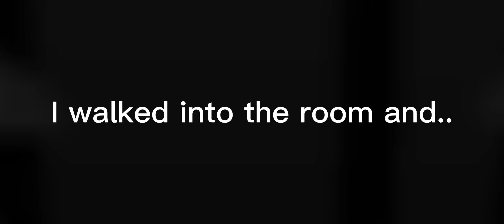Body discovery 2-desc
Case name: The forbidden rule

Victim: Haruto Kijo (role:protag)
Time of death: 8:43
Main injury: bash on head
Other injuries: cuts on wrists, graze on neck
Who discovered the body:Mika Mazie Akihiko and Kazue